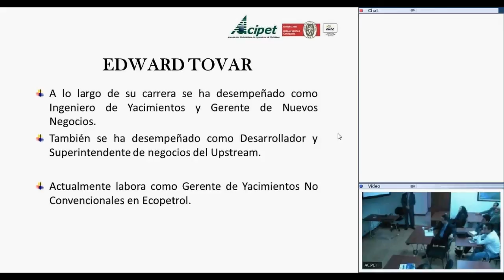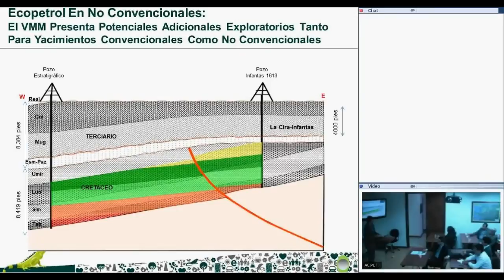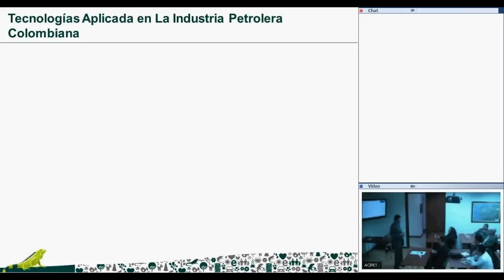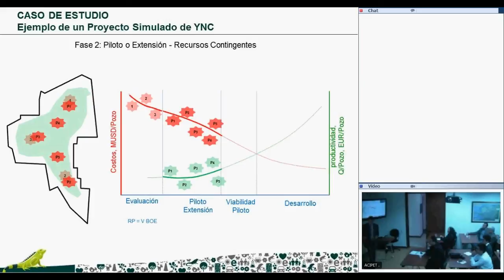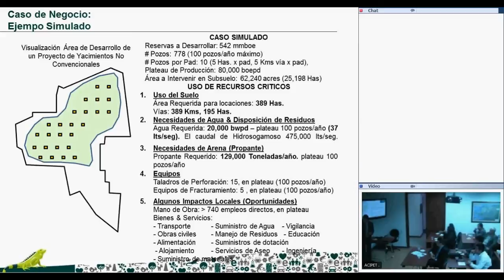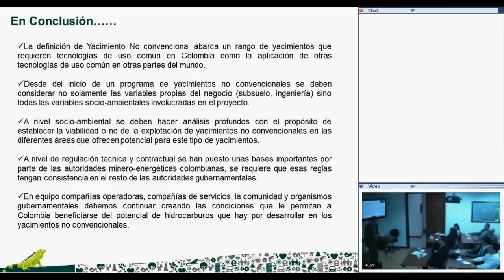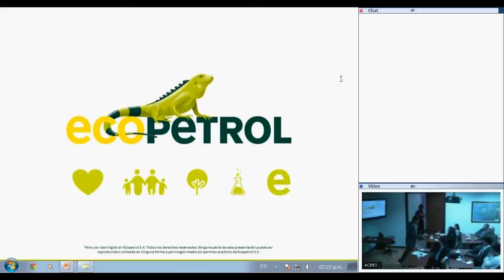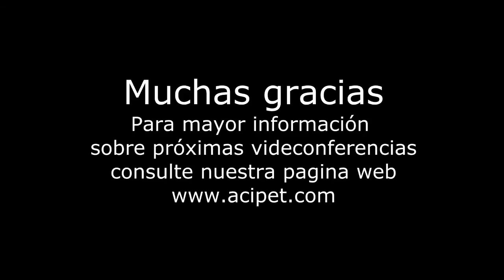Videoconferencia "Evaluacion & Desarrollo de Yacimientos No Convencionales" - Acipet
Durante esta videoconferencia se presentaran las principales definiciones asociadas a Yacimientos No Convencionales en Colombia, al igual que el proceso de exploración y desarrollo de este tipo de yacimientos, teniendo en cuenta las diferentes tecnologías requeridas para estos yacimientos en materia de perforación y completamiento de pozos